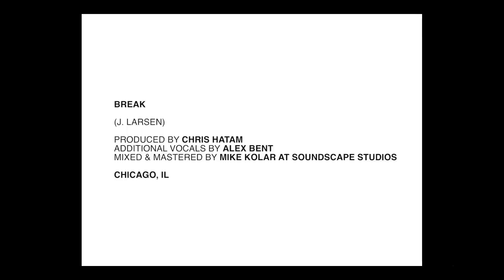JACK LARSEN - BREAK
JACK LARSEN'S DEBUT EP 'PUSH-UPS' OUT NOW

Director: Jack Larsen
DP: Esmé Bonilla, & Daniel Ruiz
Edit: Jack Larsen & Daniel Ruiz
Color: Daniel Ruiz